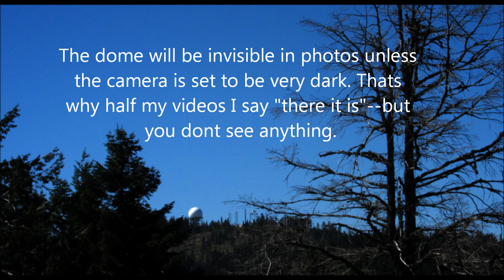Mica peak hut Liberty Lake county park hiking trail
The hut is in good condition a bit to the north east of the mica peak radar dome. Personally i thought the view of mica peak and the dome was the best even though it dosent show up in videos. I did not see a moose this time but the fresh tracks were there at "the humps".  that area always has mud puddles and lots of tracks. Moose dont have big foot pads they have small hoofs that have 2 pointed hoofs.